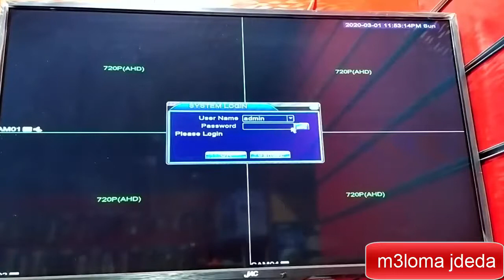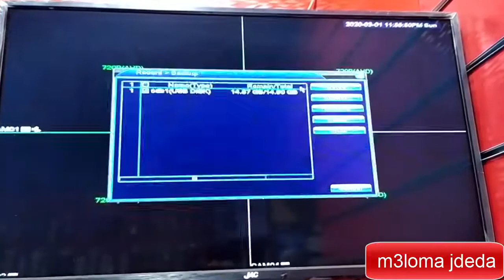طريقة نسخ مقطع فيديو من الـ DVR الى الفلاشة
اذا كنت تريد ان تسحب مقطع فيديو من جهاز كاميرات المراقبة
وليست لديك الخبرة الكافية لكى تقوم بعمليةسحب الفيديو الى الفلاشة
بعد مشاهدتك لهذه الحقلة تستطيع ان تقوم بها دون الحاجة الى فنى او مختص
وفى حلقة اليوم سنتعرف على الطريقة الصحيحة
لسحب مقطع فيديو من الـ DVR الى الفلاشة
والشرح شامل كل اجهزة الـ DVR التى لها نفس السوفت
بشرح سهل وبسيط حتى يتثنى للجميع الفهم والاستعاب
رابط المدونة